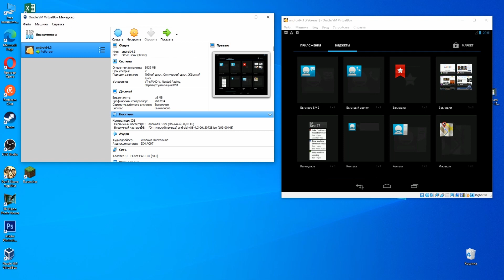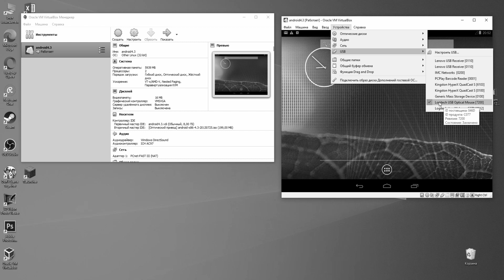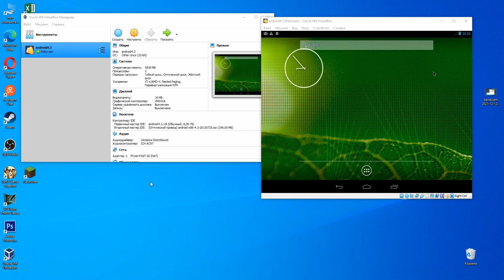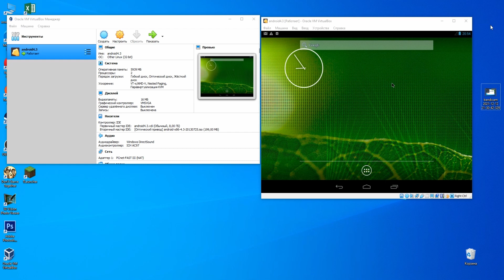Как включить мышку в Android внутри Virtual Box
остались вопросы, пишите.
хотите вместе поиграть вы знаете что делать!